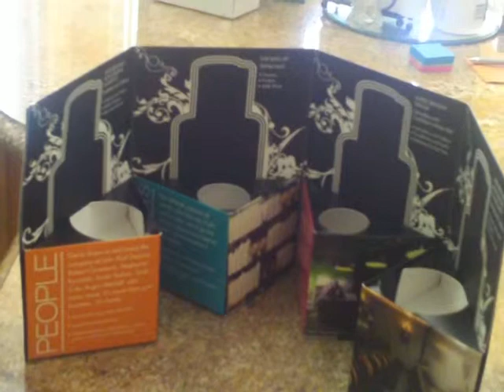Jimmy Cohn Productions - package wins best of show award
Jimmy Cohn, the Rockstar of the print, packaging, display, cd/dvd manufacturing business produced this award winning piece for john paul mitchell systems. printed by johns byrne printing co. in chicago. awarded best of show